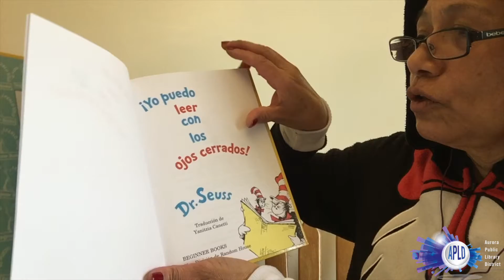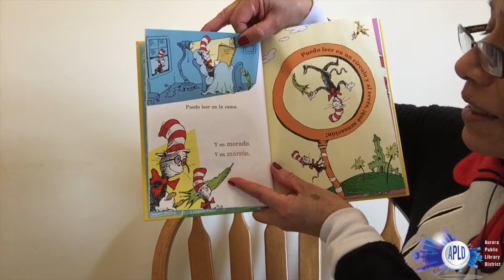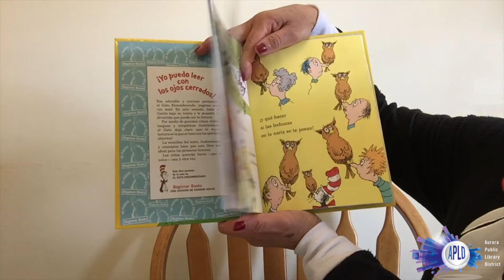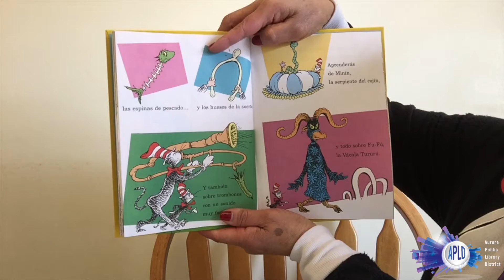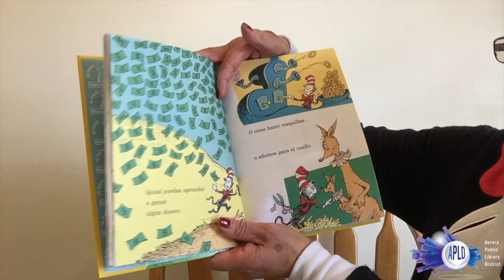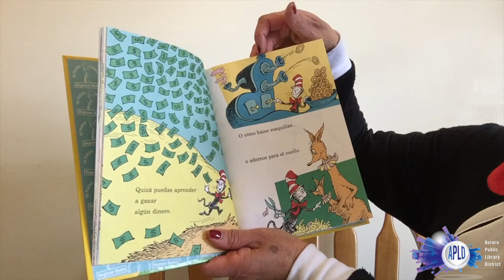Cuento en Español - 3/11/21